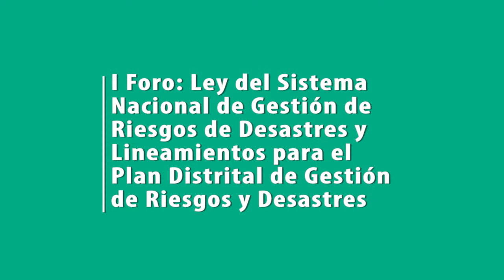Presentación de Pedro Ferradas en Primer Foro de SINAGERD en Ate Vitarte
El video presenta exposición de Pedro Ferradas en "Primer Foro: Ley del Sistema Nacional de Gestión de Riesgos de Desastres y Lineamientos para el Plan Distrital de Gestión de Riesgos y Desastres", evento fue organizado por CENEPRED y Soluciones Prácticas.